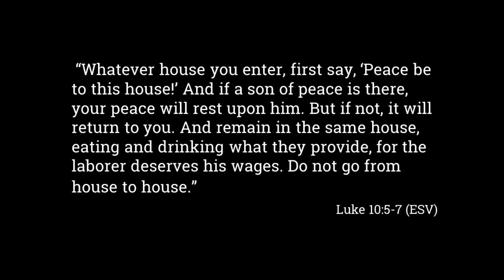Pick Up Your Mat and Go - Luke 10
What is our role, our call, when evil disrupts our world? Jesus tells us to "go", to take His peace to those who do not know Him. In this practice we'll reflect on Luke 10, and prepare ourselves - body, mind, and soul - to bring peace to the hurting and to persevere for the long haul. This practice is a Hatha practice. Settle into your poses - Downward Facing Dog and Mountain,  High Lunge,  Warrior II and Triangle Pose.

Add music to your practice! Look for the Lament Playlist playlist on LFShaffer's Spotify page, in the ALIGN folder. For more information about ALIGN Christ Centered Yoga check out our FaceBook Page!

Scripture Verse: Luke 10:1-9
Photo Credit: Islam Hasan